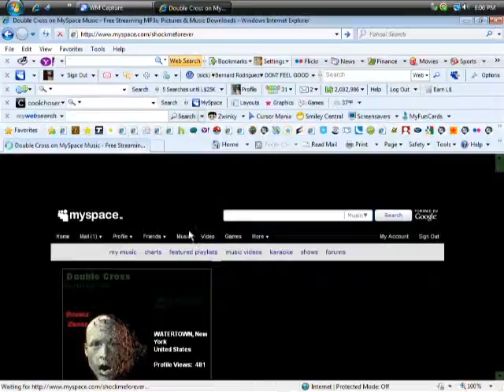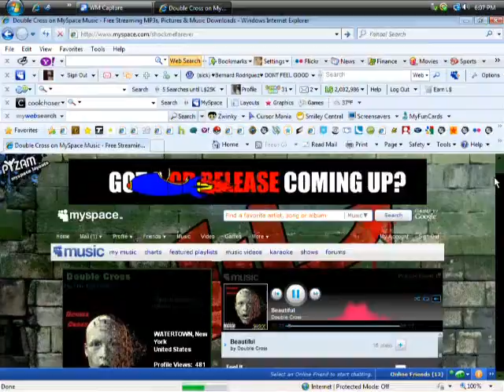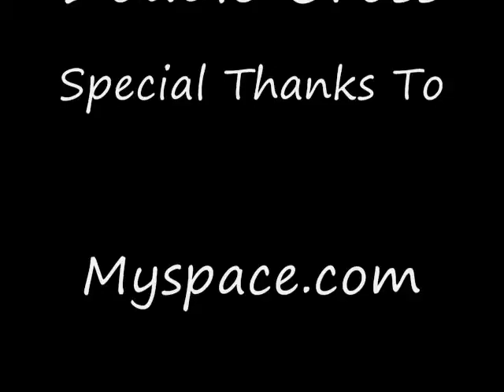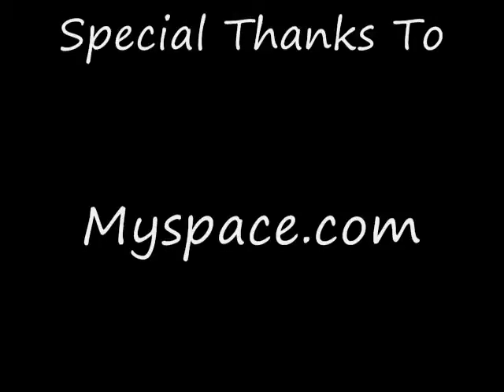My Myspace Page